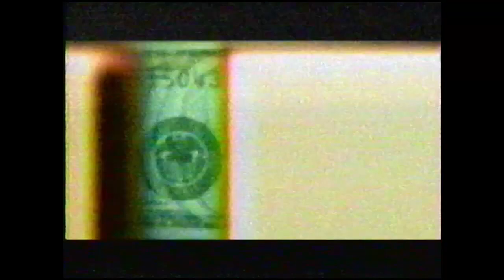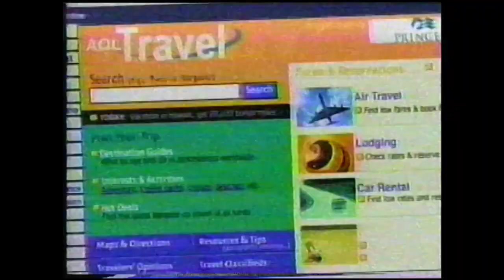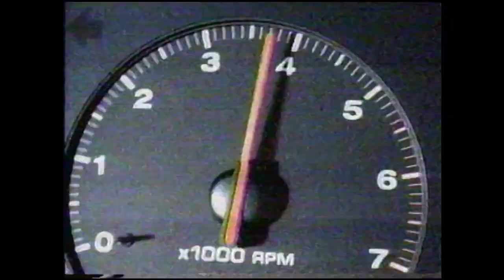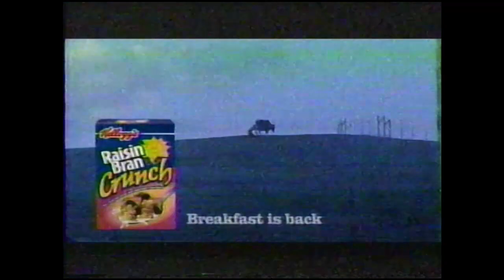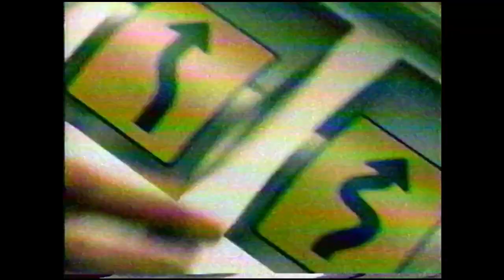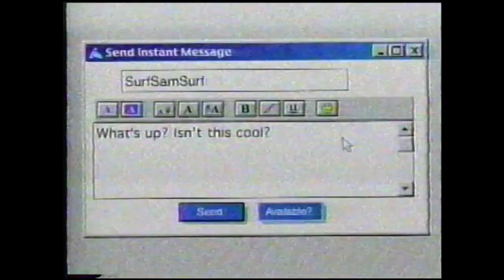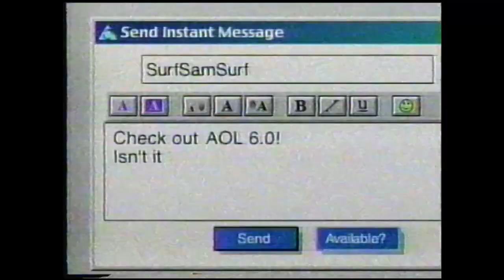Comedy Central Commercial Breaks (May 2001) part 2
Taken from back to back episodes of Battlebots.

This tape was recorded by my late grandparents, as our cable provider at the time did not include it in our cable package. This also features local ads for Time Warner Cable in Terre Haute, IN.